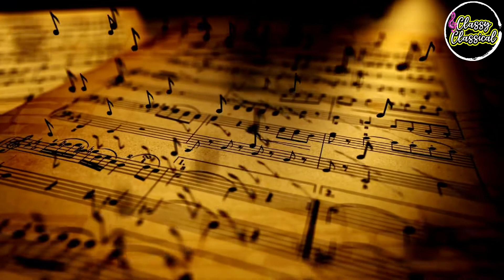Antonin Dvorak, Czech genius!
Beside instrumental music, you can also find a lot of educational resources such as videos about solfege, music theory and piano technique.